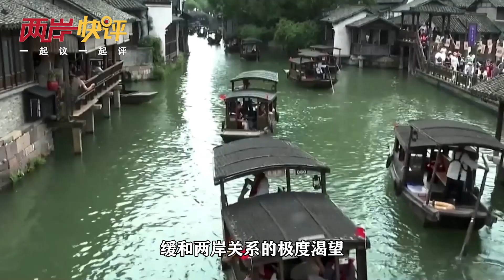「知陸者」接掌台海基會呼聲高，賴清德是否聽懂民意？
「知陸者」接掌台海基會呼聲高，賴清德是否聽懂民意？兩岸快評